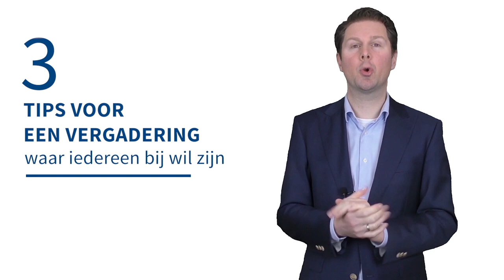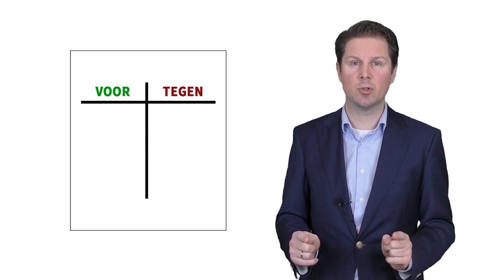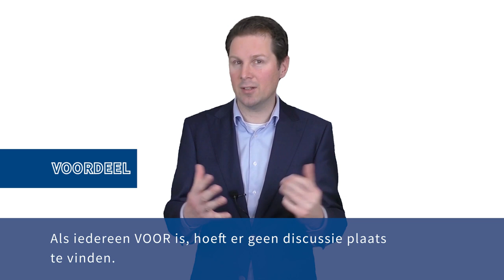3 tips voor een vergadering waar iedereen bij wil zijn | VERGADERTIP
Vaak zakt de energie weg als er een rondje wordt gemaakt tijdens de vergadering. Dit kan veel spannender! In deze video beschrijft Arthur Noordhuis drie verassende werkvormen, waardoor je een veel leukere vergadering hebt.